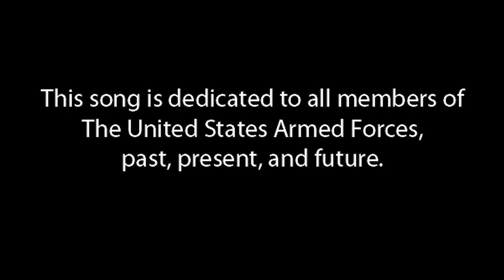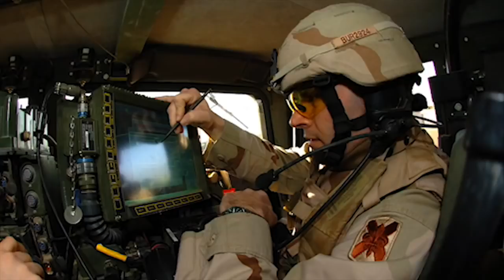Warrior Song Armed Forces Tribute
This is an exciting and upbeat video honoring the men and women in all of our armed forces.  Turn up your audio and take a moment to remember those who have dedicated and continue to dedicate themselves to defending our country and our way of life.